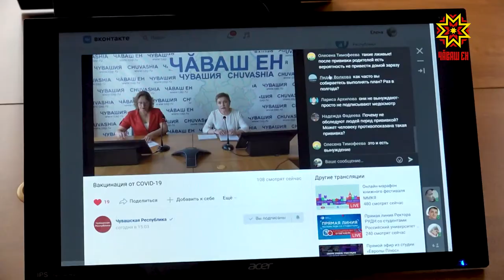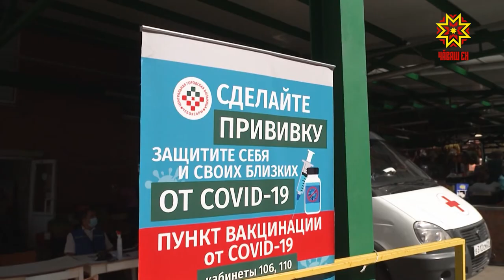В прямом эфире врач рассказала о вакцинации от Covid-19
Какие вакцины доступны жителям Чувашии? Чем они отличаются? Где сделать прививку? Как к ней подготовиться? Эксперт по теме – заведующий центром семейной вакцинации Нина Рассказова.